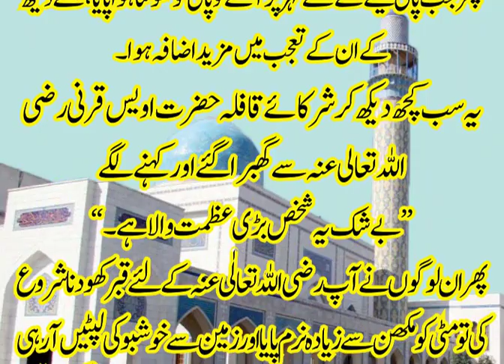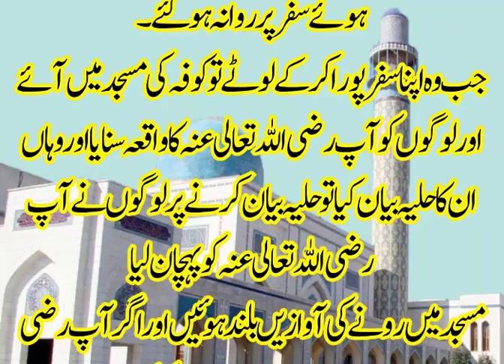عاشق رسول حضرت سید نا اویس قرنی کی وفات کا واقعہ